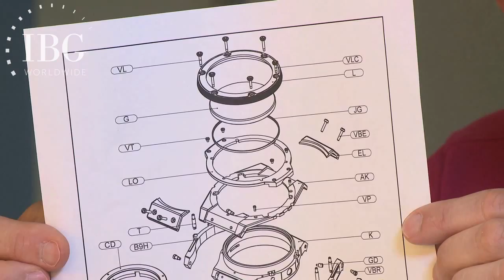Long Version: HUBLOT WATCHES - Carbon and texalium cases explained by Jeff Kingston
Did you ever wonder what goes into the construction of a watch case and in particular a watch case made of high tech materials like carbon fiber?

We got deeper insights into the Hublot carbon case manufacturing workshop in Gland, Switzerland to find out. Carbon fiber and a closely related material Texalium turn out to be devilishly hard to work with.

We will follow the fabrication of one of the parts of the watch case from its arrival as a raw form, through its cutting, polishing and final assembly into the case. We will learn the trick that allows color to be added to a Hublot carbon fiber base, which yields the material that is called Texalium.

Our visit allows us to see the many hand steps, some of which resemble assembly of a watch movement, to create the complex Hublot Big Bang case. This includes a demonstration of Hublot’s unique strap attachment system that allows the change of strap with a simple push of a button.